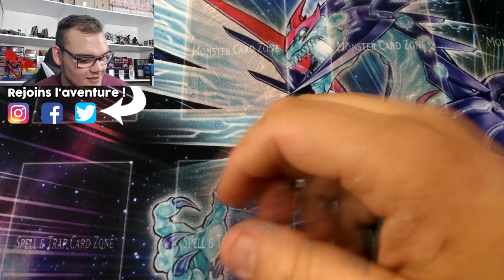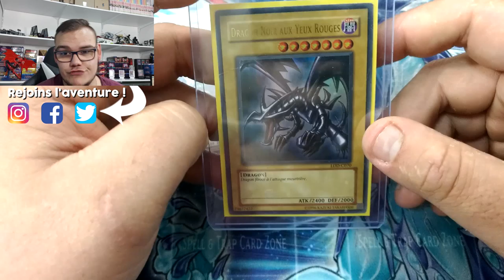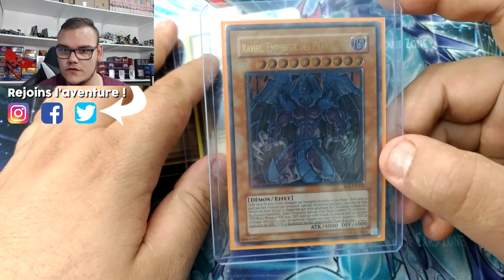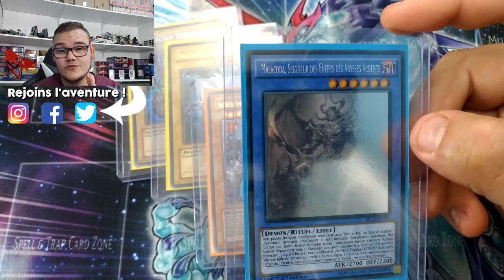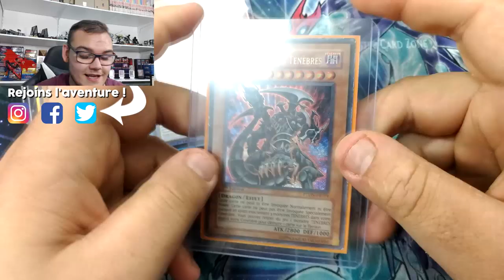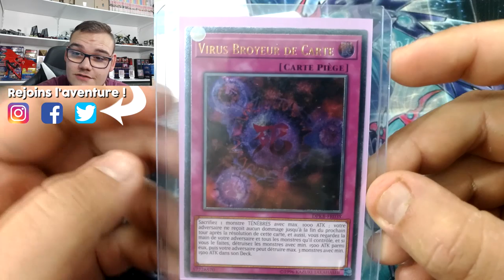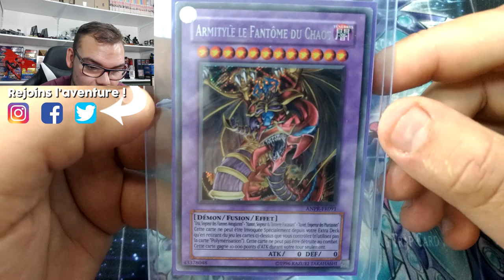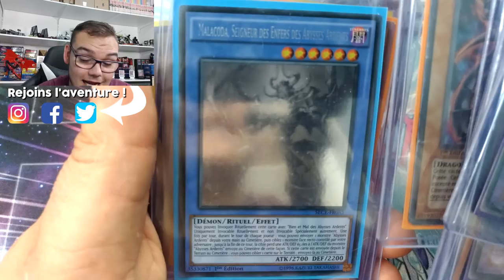LES 10 CARTES QUE JE SUIS FIER DE POSSÉDER DANS MA COLLECTION ! (oui ce titre est bien trop long)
Aujourd'hui je vous présente 10 cartes de ma collection, pas forcement les plus chères ni les plus puissantes mais surtout celles que je suis le plus content de posséder !

Je parle de valeur de carte dans cette vidéo, ce sont des chiffres qui peuvent varier d'un site à un autre, c'est indications sont juste la pour vous donner une idée de la rareté d'une carte et non pour promouvoir sa valeur en elle-même.

► 12919577